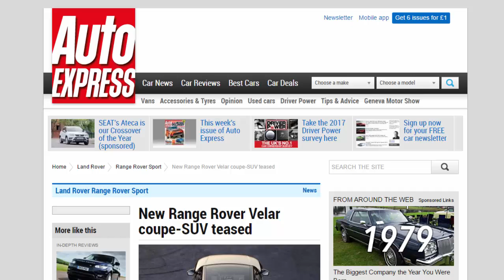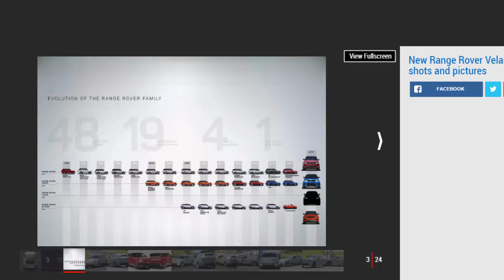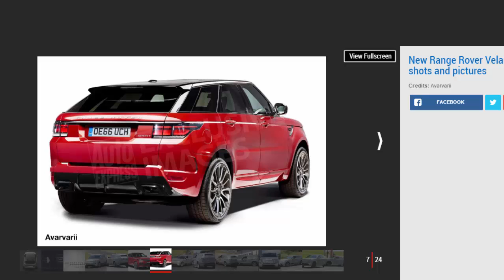Car Review - New Range Rover Velar Coupe: SUV Teased - Read Newspaper Tv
Read newspaper:
Car review - New Range Rover Velar coupe: SUV teased
Source: autoexpress.co.uk